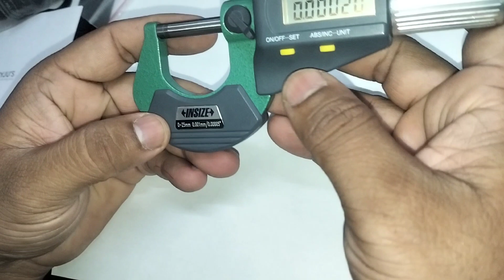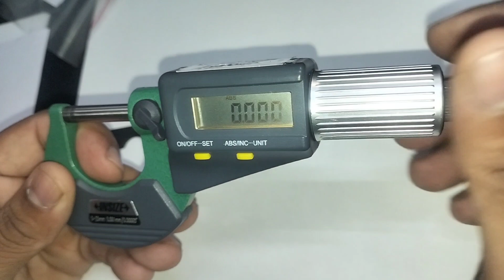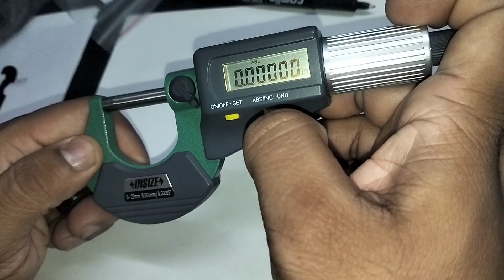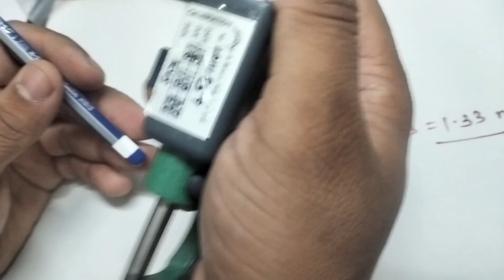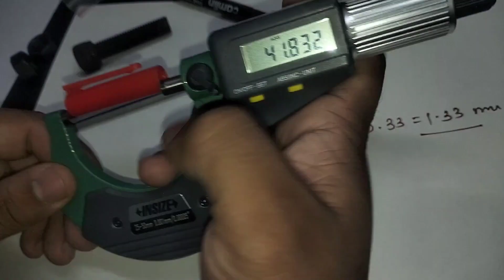Simple Use Of Digital Micrometer In Hindi Basic / How To Use Micrometer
HOW TO USE DIGITAL MICROMETER (IN HINDI).
digitalmicrometer HOW TO USE DIGITAL MICROMETER (डिजिटल माइक्रोमीटर को चलाने का सबसे आसान तरीका)
How to use a digital micrometer
Digital Micrometer // डिजिटल माइक्रोमीटर Full Explain
How To Use Micrometer || Micrometer Kaise Dekhte Hain || How To Read Micrometer
What is micrometer | How to use micrometer (in Hindi) part - 1
How to use and how to calculate least count of micrometer
How to Read Micrometer | How to use Micrometer| Micrometer
How to Use a Micrometer
Micrometer थिम्बल की रीडिंग कैसे ले || How To Use Micrometer || Micrometer Kaise Use Karte Hain
Micrometer Kaise Use Karte Hain || Micrometer Reading || How to use Micrometer Hindi || Micrometer
How To Use Micrometer || How To Read Micrometer || Micrometer Reading || Micrometer Kaise Use Kare
Understanding Micron concept| mm to micron Use of micron unit convert mm to micron Micrometer
How to read Micrometer in Hindi | माइक्रोमीटर चलाना सीखे |
lleast count of micrometre,automotive students models,science practical,sarvodaya students,mechanical engineering,industrial use,vocational education training,measuring instruments for class 11th
screw gauge class 11 physics practical exam
vernier caliper experiment class 12 physics
11th physics practical vernier caliper
como medir con un vernier
how to read a vernier caliper
screw gauge class 11 physics practical
vernier caliper
vernier caliper class 11 physics practical
vernier caliper se reading kaise nikale
what is vernier caliper
least count of vernier caliper
mitutoyo dial caliper
vernier caliper
How to read Micrometer (in hindi)
how to use digital micrometre,
how to use digital micrometer,
how to use digital micrometer screw gauge,
how to use digital micrometer in tamil,
how to use digital depth micrometer,
how to use digital screw gauge,
how to calibrate a digital micrometer,
digital micrometer kaise use karte hain,
how to zero a digital micrometer,
digital micrometer how to use,
how to use digimatic micrometer,
how to use mitutoyo digital micrometer,
how to read a digital micrometer,
how to set mitutoyo digital micrometer,
using a digital micrometer,
how to use 3 point micrometer
how to use digital screw micrometre,
mitutoyo 3 point micrometer,
screw gauge,
screw gauge class 12 physics practical,
screw gauge reading,
screw gauge class 11 physics,
screw gauge class 11 physics practical in kannada,
screw gauge class 11 physics practical malayalam,
screw gauge class 9,
screw gauge experiment in physics class 11,
screw gauge malayalam experiment,
screw gauge drawing,
screw gauge and vernier caliper for neet,
screw gauge and vernier caliper for neet physics wallah,
screw gauge animation,
screw gauge abhishek sahu,
screw gauge alakh pandey,
screw gauge and vernier caliper for neet one shot,